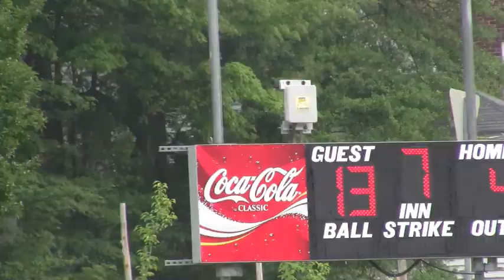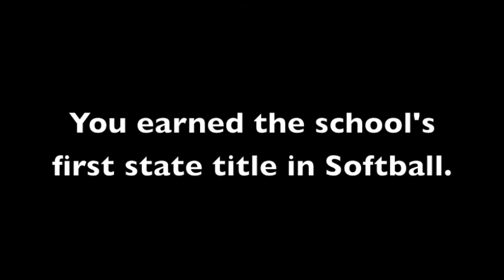HCA Softball 2013 - NCISAA State Champions